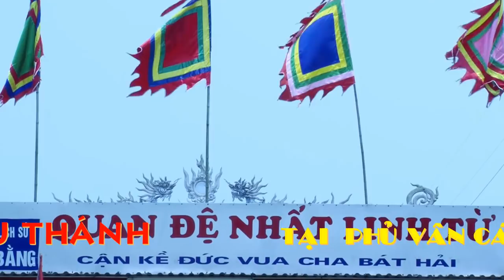Đồng Đền Vân Cát Vọng Từ Loan Giá Phụng Hành Hầu Tiệc Mẫu Tại Chính Cung Phủ Vân